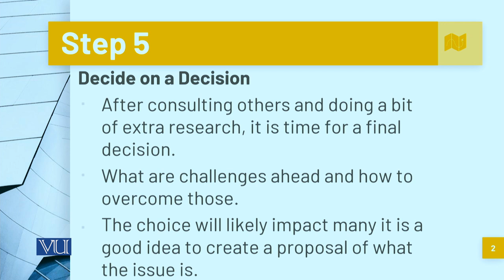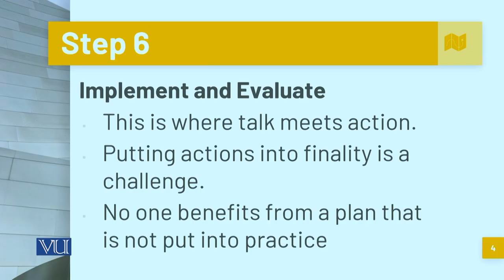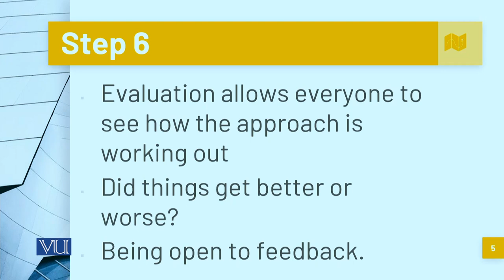Ethical Decision-Making Process - Part 3 | Corporate Governance | MGT717_Topic164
Topic164: Ethical Decision-Making Process - Part 3,
By Mr. Syed Hussain Haider